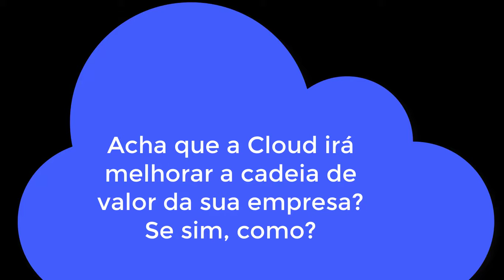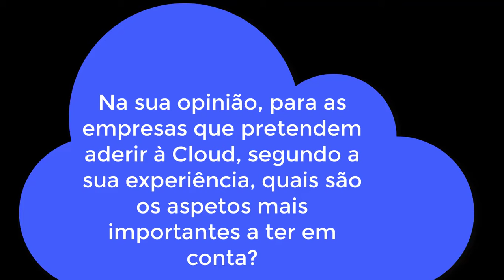João Ruas, Programmer at JavaLi (Portugal)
João Ruas describes his activity as programmer of Cloud services for companies